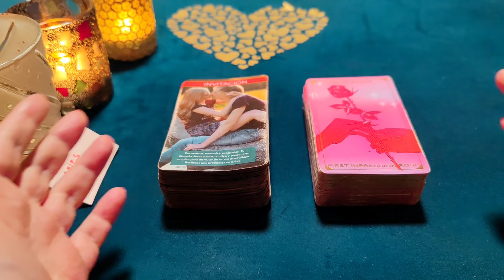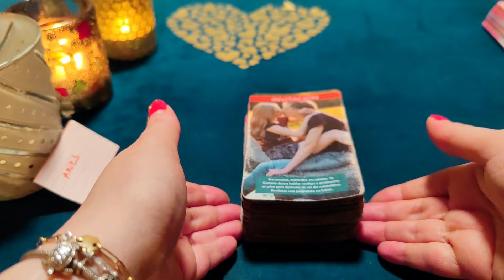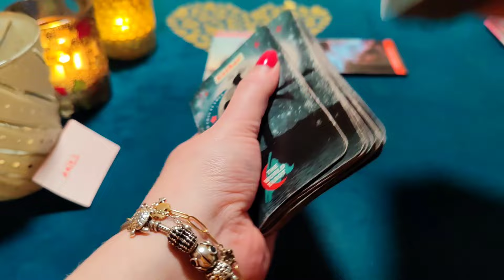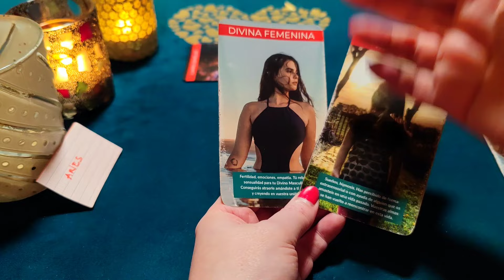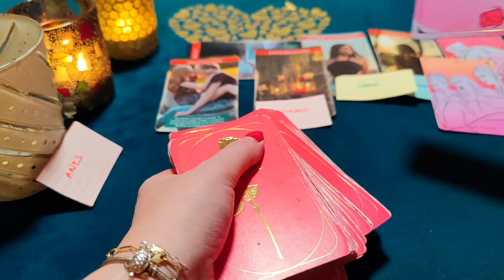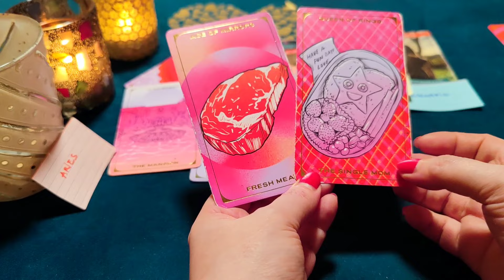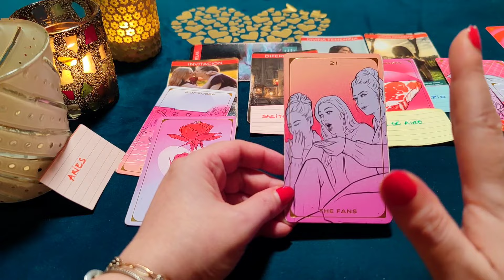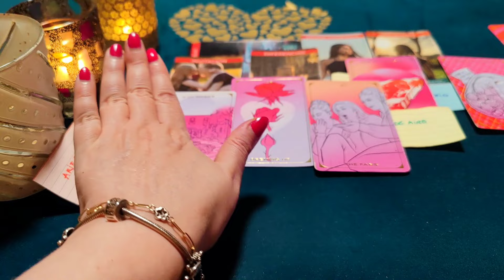ARIES ♈ EXPLOTO POR BESARTE Y ACARICIARTE NUESTRA 1 VEZ‼️😱HORÓSCOPO ARIES AMOR ENERO 2024❤️